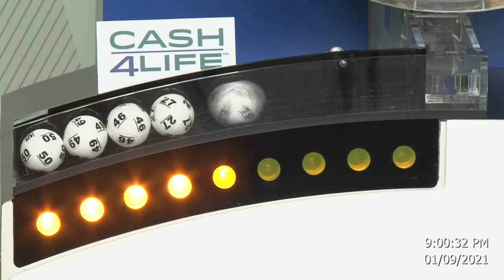Cash4Life Drawing 01-09-2021